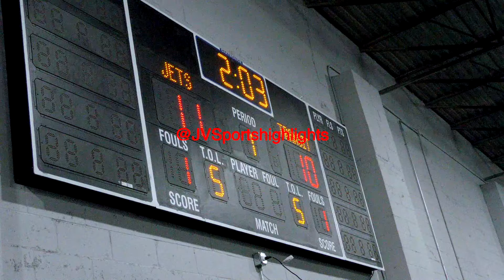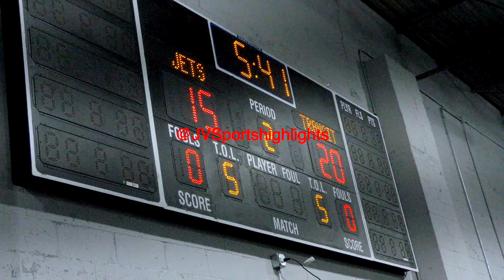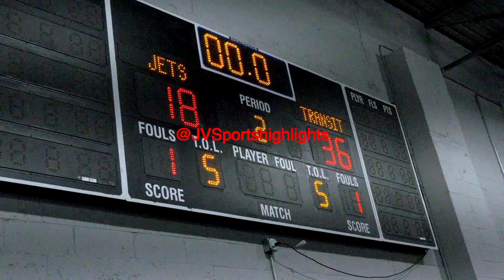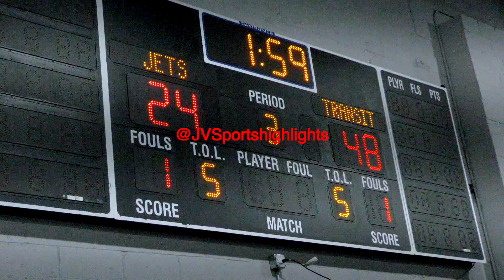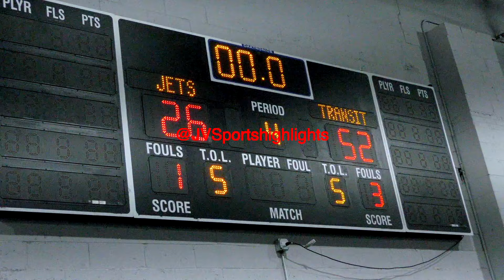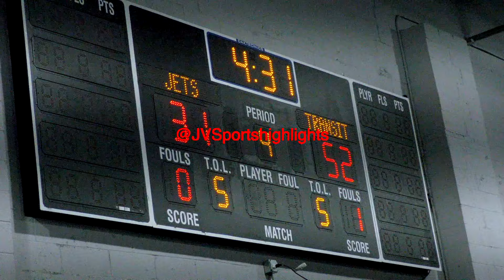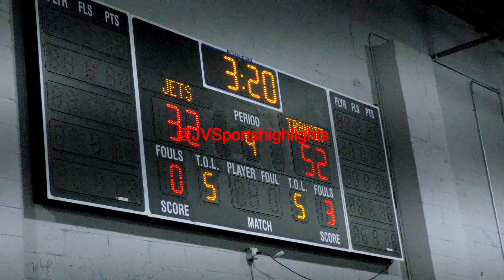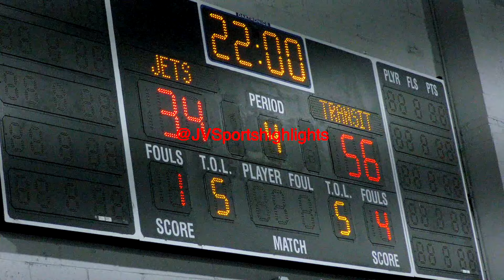Transit Tech v Brooklyn Law and Tech JV Boys Basketball 02 05 2024